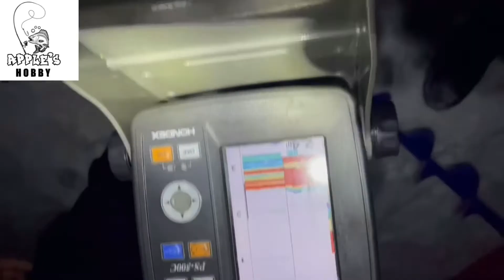Apple’s Hobby | Apple先生の釣り事情！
【Apple’s Hobby】
ONEMOVEインストラクターのApple先生の趣味である“釣り”に密着！！

今回は三沢市にてワカサギ釣り！

APPLE (Instagram : @climb_apple)

 「ワンムーブダンスチャンネル」